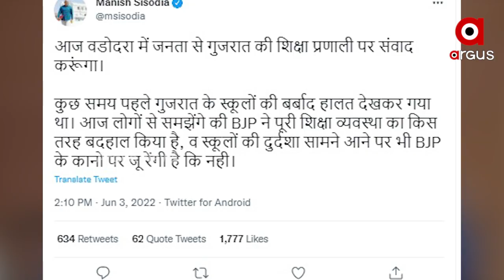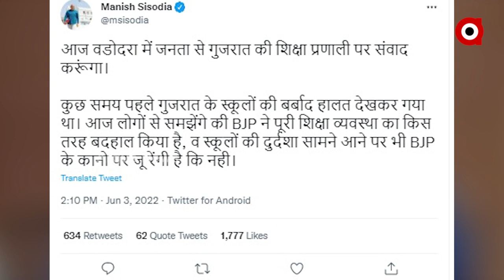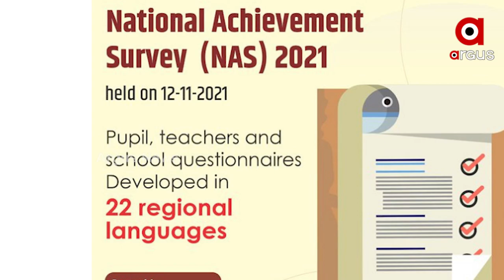ଧରାପଡିଲା ଲାଙ୍ଗୁଡ ଜକା ଦଳର ମିଛ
ଗୁଜୁରାଟର ଶିକ୍ଷା ବ୍ୟବସ୍ଥାକୁ ଟିପ୍ପଣୀ କରିବା ପରେ ଏମିତି କିଛି ଆକ୍ଷେପର ଶିକାର ହୋଇଛନ୍ତି ଦିଲ୍ଲୀ ଶିକ୍ଷାମନ୍ତ୍ରୀ ମନିଷ ଶିଶୋଦିଆ।